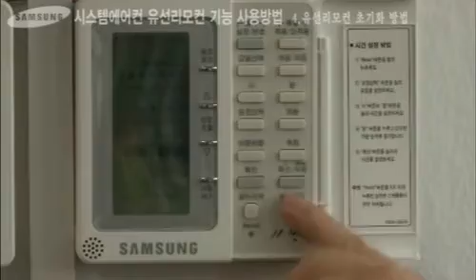[삼성전자 에어컨] 시스템 에어컨 유선리모컨 초기화 방법